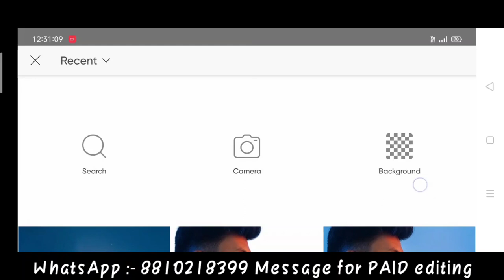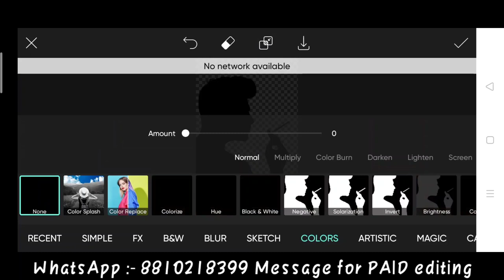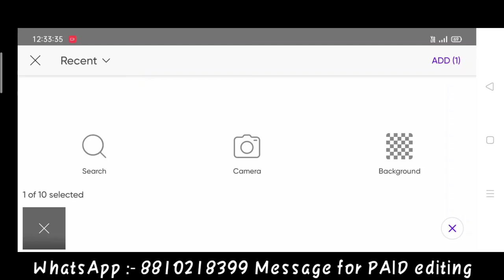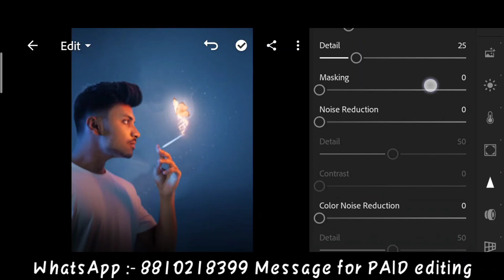Jigarvandarvala new glowing butterfly photo editing